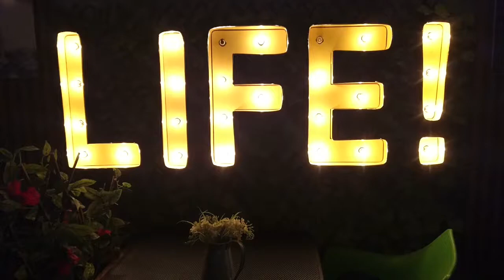MÜRREN - It's A Heartache [Bonnie Tyler Cover] Live Session Video